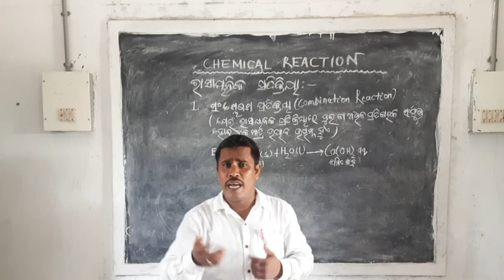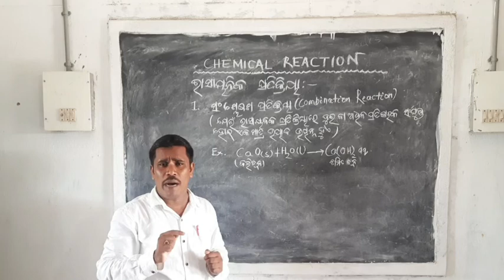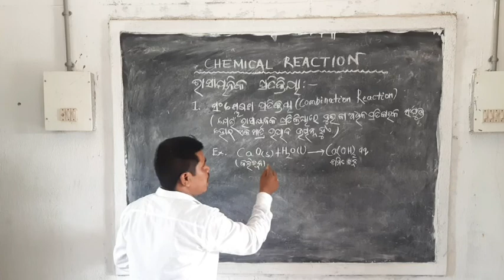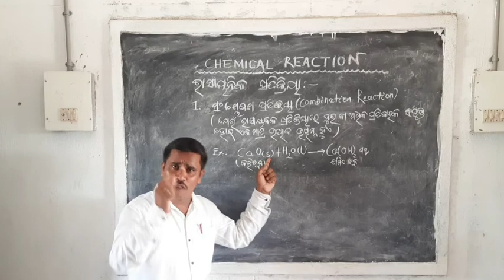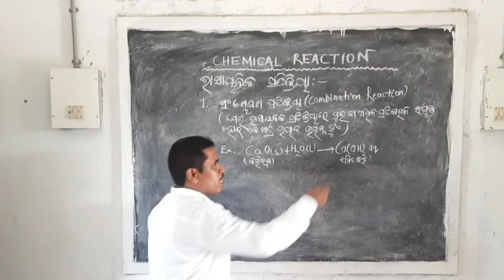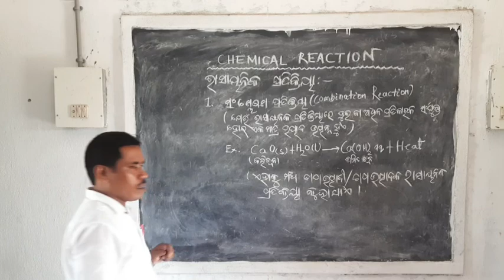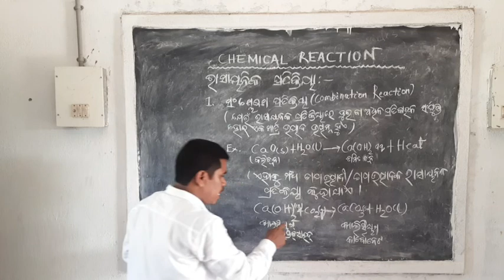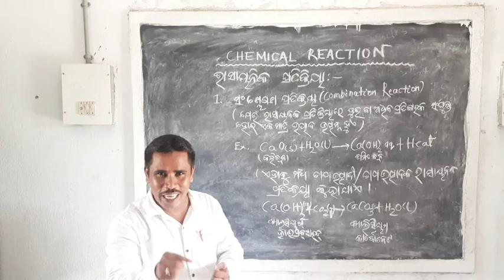COMBINATION REACTION/ PHYSICAL SCIENCE ସଂଶ୍ଳେଷଣ ପ୍ରତିକ୍ରିୟା/ପଦାର୍ଥ ବିଜ୍ଞାନ